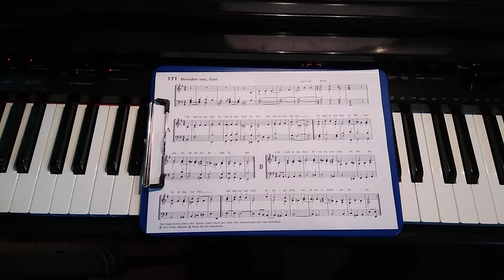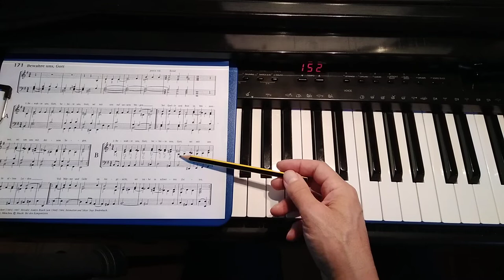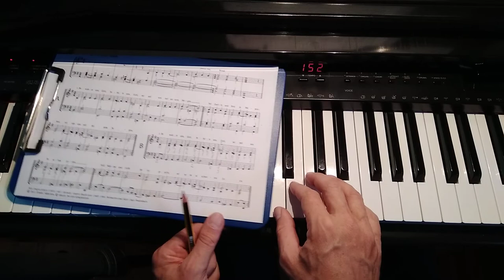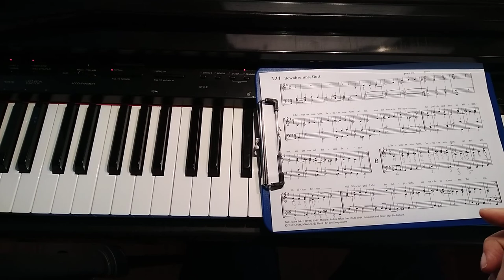Orgel spielen - Fingersatz entwickeln für 3-stimmigen Satz aus dem Choralbegleitbuch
Der Einstieg in die Orgelbegleitung im Gottesdienst für Einsteiger/Anfänger ist schwierig. Das Video gibt Tipps für den Fingersatz bei einem 3-stimmigen Satz aus dem Choralbegleitbuch

Tipps für den Fingersatz

• Die Finger werden von 1 (Daumen) bis 5 (kleiner Finger) nummeriert.
• Erste Fingersätze mit Bleistift notieren; wenn sich dieser beim Üben bewährt, sollte er wegen besserer Sichtbarkeit in der Kirche mit Kugelschreiber oder Füller überschrieben werden
• Die Fingersätze sollten in unmittelbarer Nähe der jeweiligen Note geschrieben werden und auch groß genug (dunkle Kirche!).
• Ein Fingersatz sollte mindestens am Anfang einer Choralzeile notiert werden, damit man weiss wie es losgeht. Weitere Notizen mache ich nur an Stellen, wo es nicht selbsterklärend. Über jeder Note einen Fingersatz zu notieren, ist wahrscheinlich zu unübersichtlich.
• Gleiche melodische Figur im Notentext sollte immer den gleichen Fingersatz haben (ist beim Choral spielen nicht so relevant, eher bei Orgelliteratur).
• Daumen möglichst nicht auf die oberen Tasten (lässt sich aber manchmal nicht vermeiden).
• Manche versuchen auch den 4. und 5. Finger zu vermeiden, da diese häufig nicht so gut trainiert sind (ist beim Choral spielen nicht so relevant, eher bei Orgelliteratur).

Fingering tips
• The fingers are numbered from 1 (thumb) to 5 (little finger).
• Write down first fingerings with a pencil; if this proves successful during practice, it should be overwritten with a ballpoint pen or fountain pen for better visibility in the church
• The fingerings should be written near the respective note and large enough (dark church!).
• A fingering should be noted at least at the beginning of a chorale line so that you know how it starts. I make further notes only in places where it is not self-explanatory. Writing fingerings above each note is probably too confusing.
• The same melodic figure in the score should always have the same fingering (this is not so relevant when playing a chorale, more so for organ literature).
• Try not to put your thumbs on the top keys (but sometimes it's unavoidable).
• Some people also try to avoid the 4th and 5th finger, since these are often not so well trained (this is not so relevant when playing chorale, more so with organ literature).